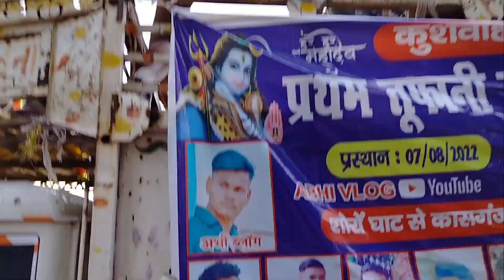सहपऊ से गय डाक कावड़ियों को पकड़ लिया 😱पुलिस ने । सहपऊ से सोरों घाट